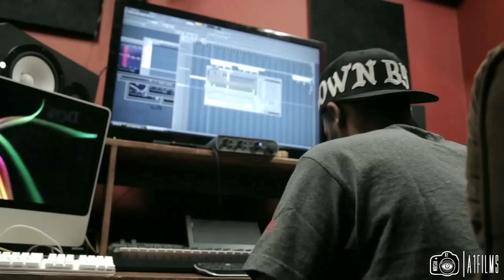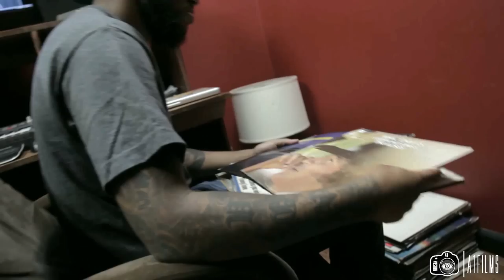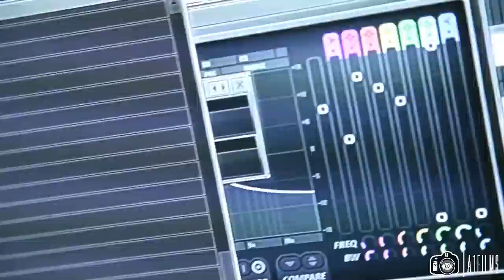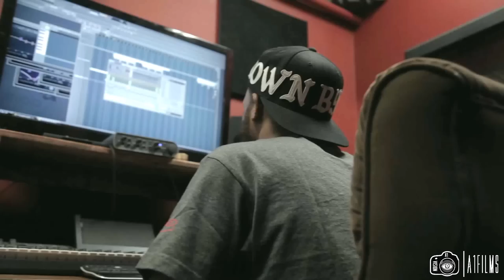V Don - Behind The Beat of A$AP Rocky's 'Ghetto Symphony' feat A$AP Ferg and Gunplay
Behind The Beat of A$AP Rocky's 'Ghetto Symphony' feat Gunplay and A$AP Ferg.

NY Native & Producer V Don talks about his come up, placements, and breaks down how he made 'Ghetto Symphony'

Sampling this video is strictly prohibited and is a copyright violation that may result in legal action. To obtain a license to use this material please and purchase this material